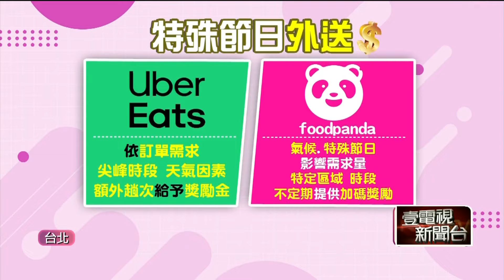不用人擠人！ 外送平台與「年貨大街」合作 年貨直送到家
因應不同消費者的年節採購需求，就有外送平台首度和迪化商圈「台北年貨大街」合作，像是香菇、烏魚子、腰果等各種年節乾貨，都能直接外送到府，就有店家表示，擴大客群後，預估線上業績可成長兩至三成。另外，也有不少外送員透露，在過年期間跑單時，有機會收到「天使客人」的紅包驚喜。